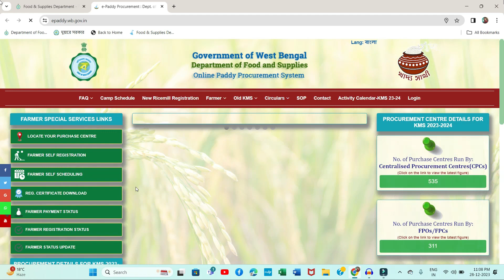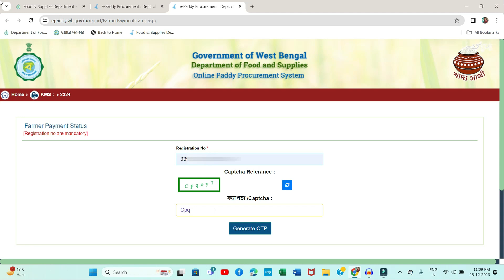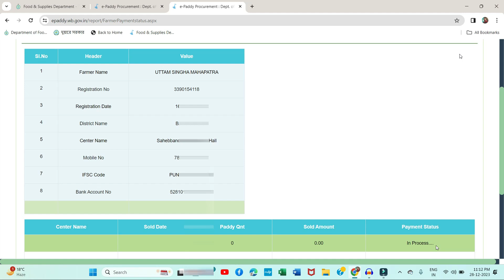kisan mandi farmer payment status check | e paddy procurement farmer payment status | cpc center pay